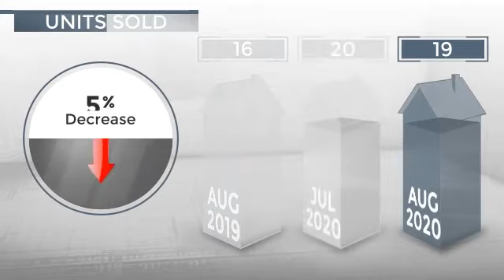Imperial Beach, CA, 91932 - Real Estate Market Update - September 2020